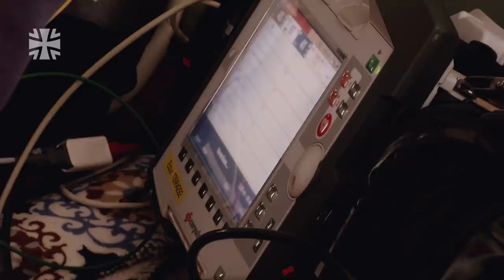Bundeswehr rettet Zivilisten - Notarzt, Sanitäter und Notaufnahme in Berlin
Was passiert und wie ist der Ablauf, wenn wir die Notrufnummer 112 wählen? Die Bundeswehr hat nicht nur vier eigene Krankenhäuser in Deutschland, sie betreibt außerdem jeweils einen Rettungsdienst! Wir zeigen euch, woher die Sanitäter und Rettungsassistenten im Rettungswagen wissen, wo sie hinmüssen, wann der Notarzt ins Spiel kommt und warum die Bundeswehr nicht nur Soldaten, sondern auch Zivilisten versorgt.

Anmerkung: Der im Video gezeigte Protagonist "Sascha" ist Rettungsassistent. Wir bitten anderslautende Bezeichnungen zu entschuldigen. Vielen Dank an unsere User für den Hinweis!

Air Ambulance - Bob Bradley, Steve Dymond

12/2019
19E11603